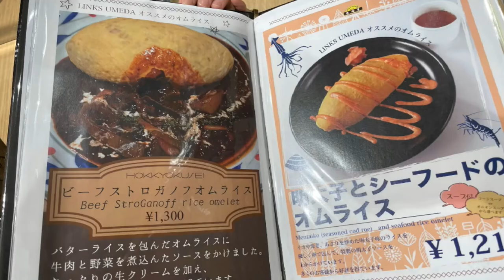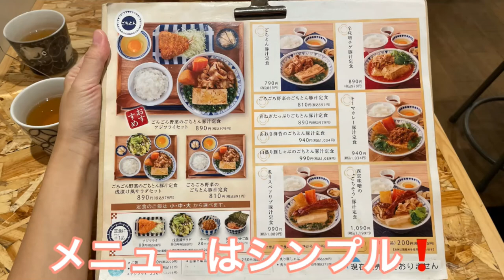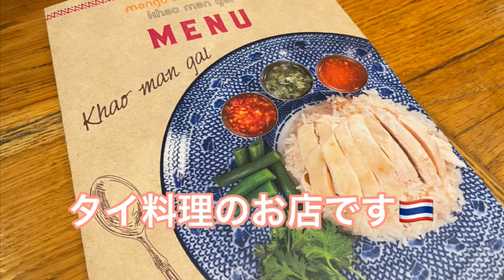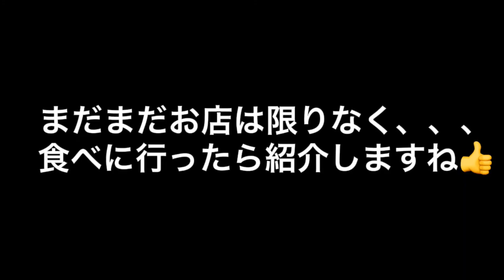梅田周辺の美味しいお店～ランチ編～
梅田駅周辺でランチした際に美味しかったお店をご紹介

①北極星
リンクス梅田5階

②豚汁定食専門店
ホワイティーうめだ地下街

③グリルロン
阪急三番街地下2階

④韓美膳
グランフロント大阪　うめきた広場地下１階

⑤マンゴーツリーキッチン

⑥1ポンドのステーキハンバーグタケル
阪急三番街地下2階　フードコート内

⑦クサカカレーロイヤル

⑧タコベル
阪急三番街　北菅１階